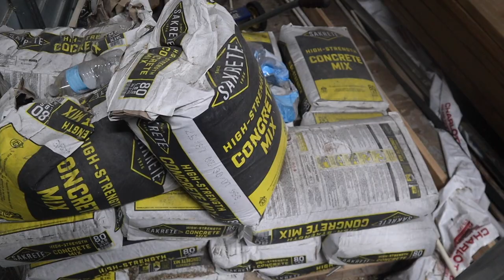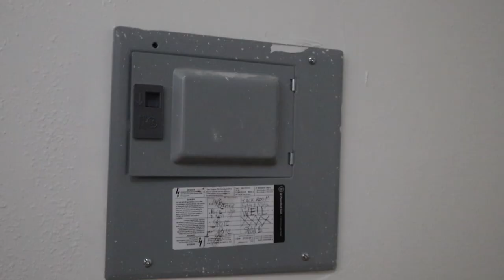HOW MUCH IT COST TO BUILD MY DREAM HORSE BARN! REAL NUMBERS!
So now that were done with the barn, many have asked how much it cost for us to build our dream barn. So for educational/informational purposes, I give real numbers of what cost us to build our dream horse barn!